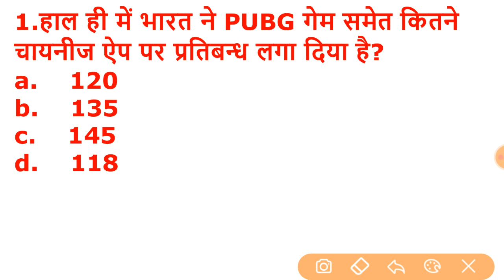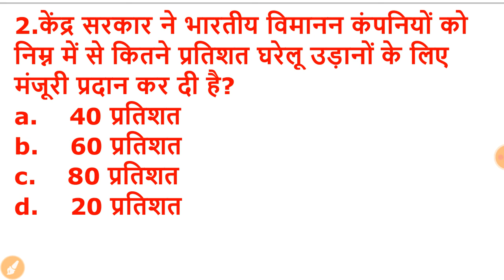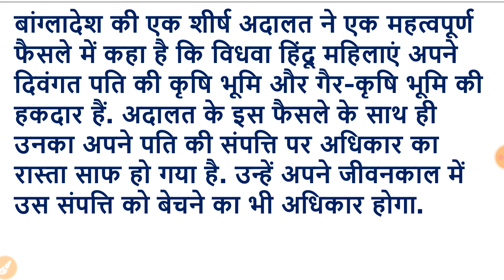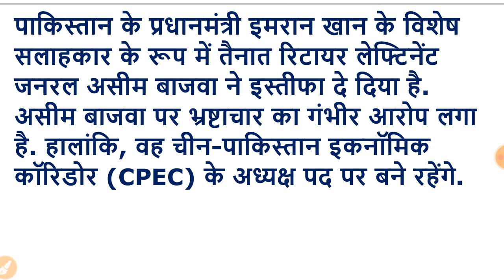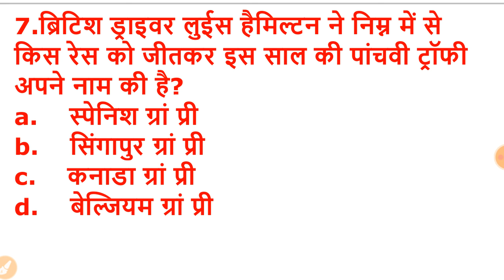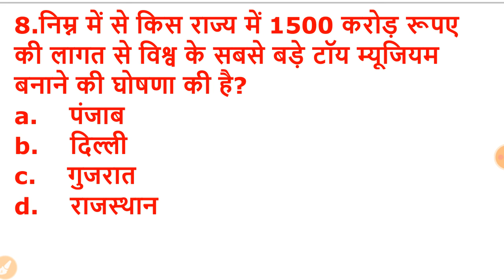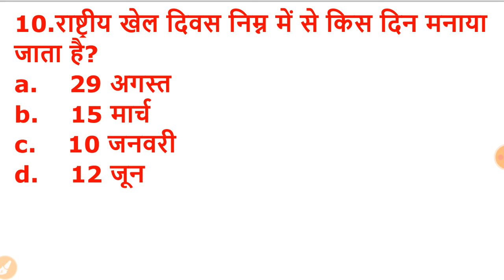07 Sep 2020 Current Affairs ||Daily Current Affairs ||Current Affairs In Hindi With Pdf |Examdwar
Download 07 September 2020 Hindi Current Affairs pdf with below link here

Whatsapp group below Link - Follow this link to join my WhatsApp group

MXUmo9y6w